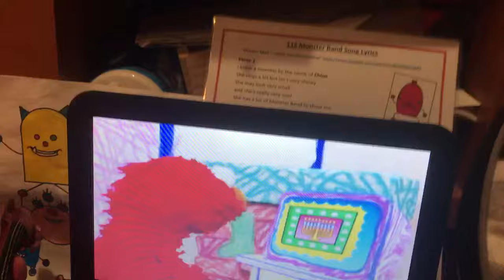Elmo’s World Happy Holidays! Part 3